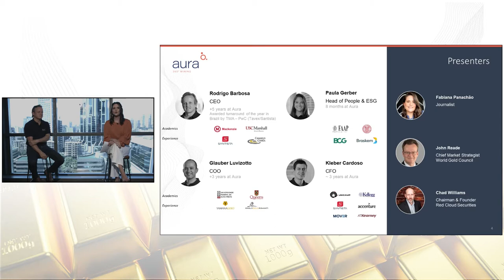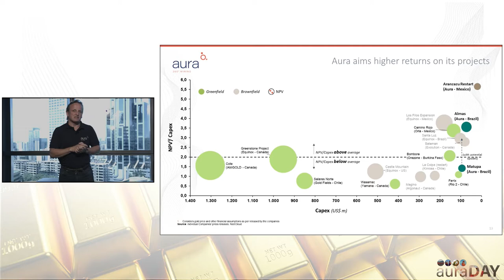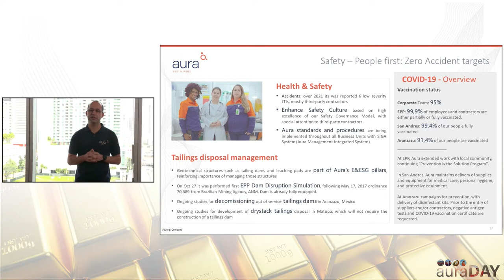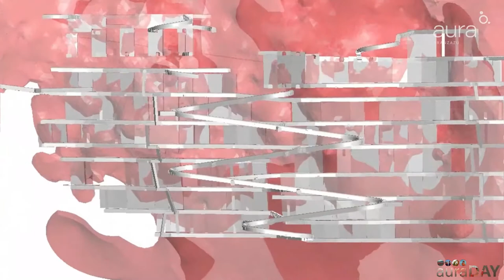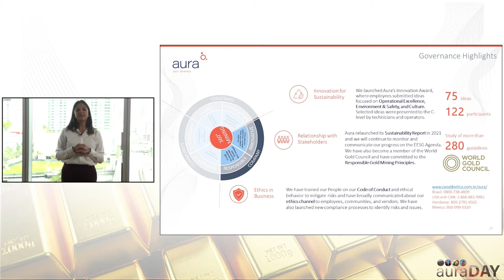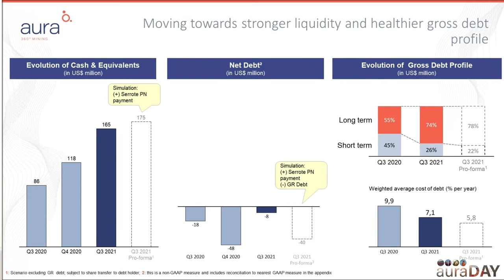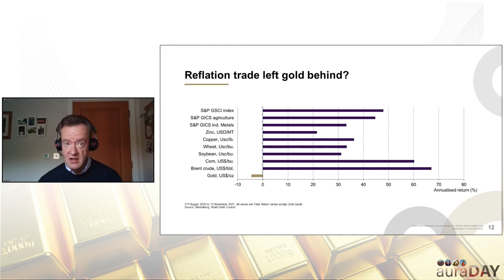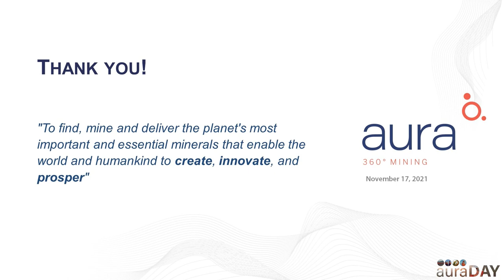Aura Day 2021 (English translated version)